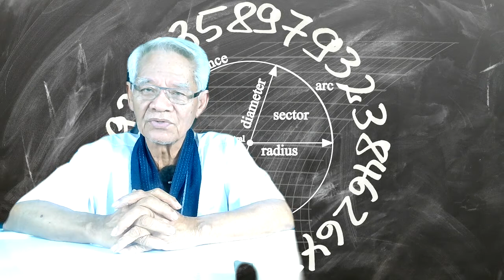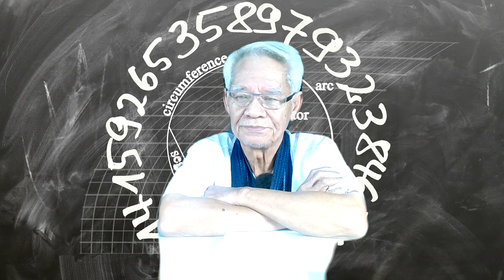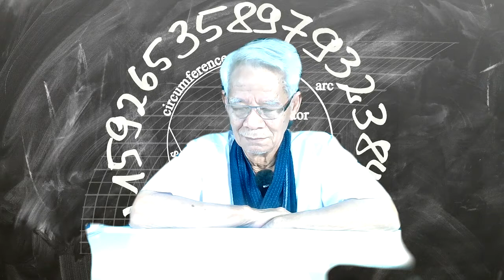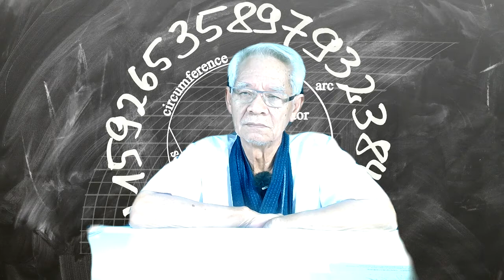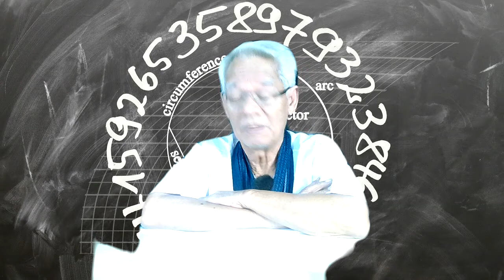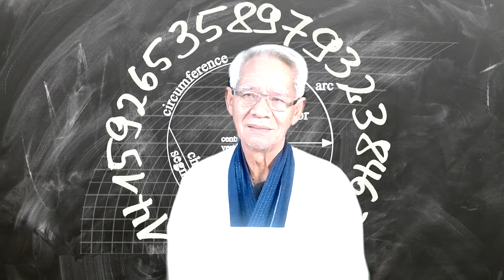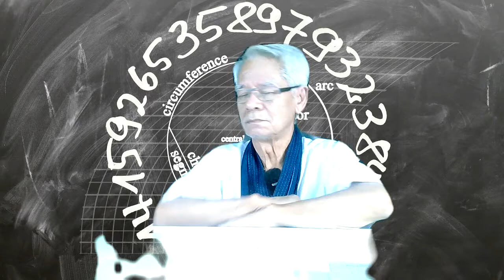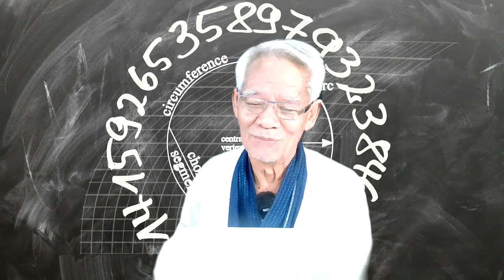Public encroachment/ New knowledge in 21st century I LMElaw I 291120 I 24Hrs